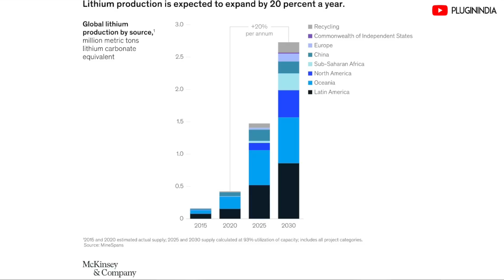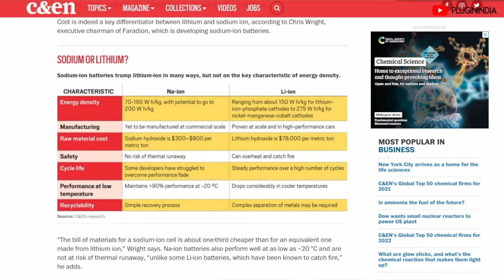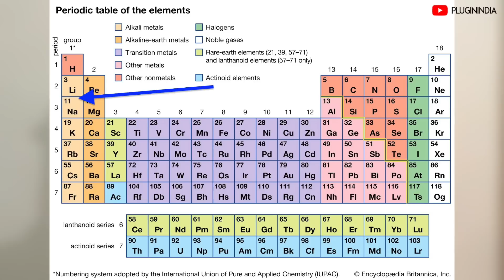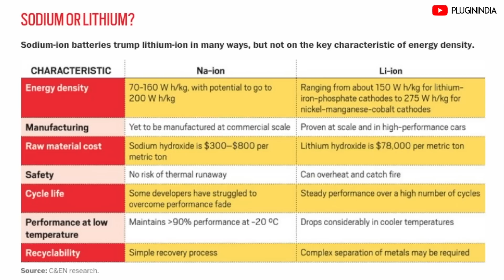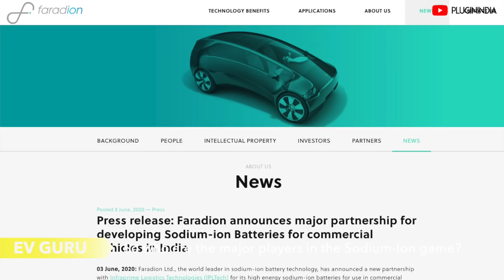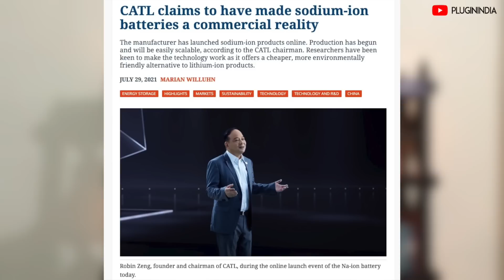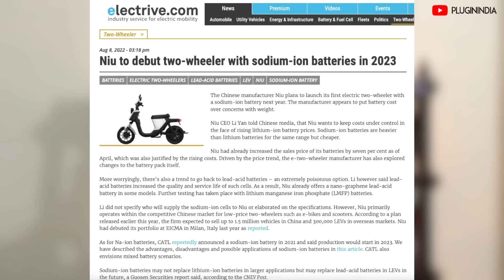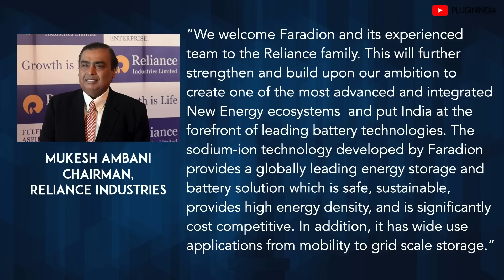EV Guru: Sodium-Ion Batteries are Coming Sooner Than You think!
Sodium-Ion Batteries are Coming Sooner Than You think!
In this episode of EV Guru, we speak about the most promising battery tech - Sodium-Ion cells.
We talk about the chemistry, the startups and big names putting money into these cells.